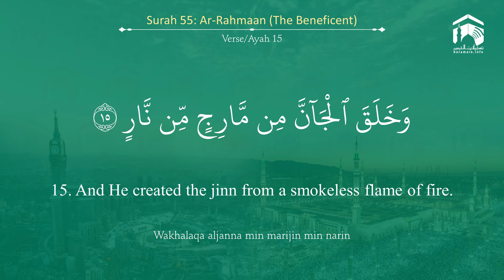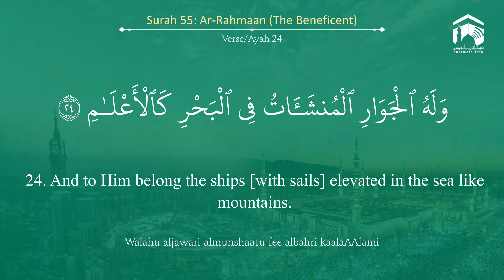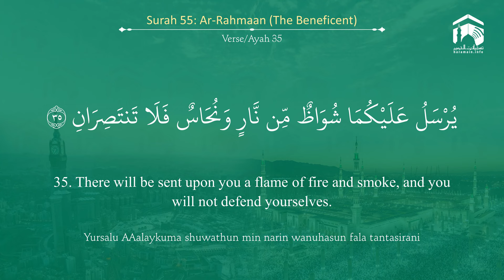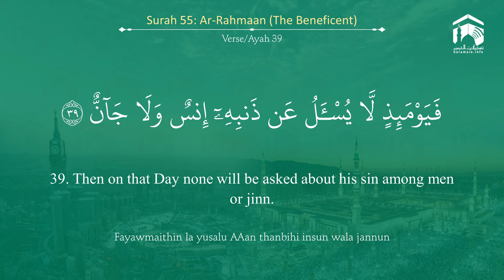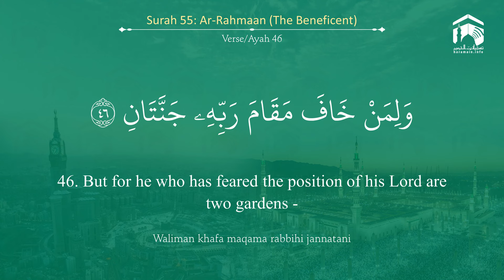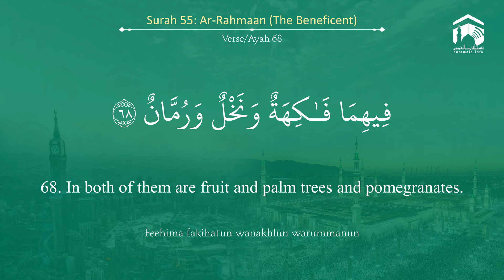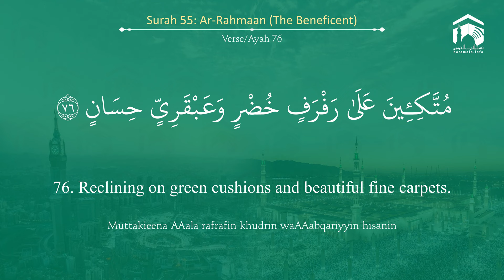Quran 55 Surah Ar Rahmaan سورة الرحمن Sheikh Abdullah Al Juhany - With English Translation